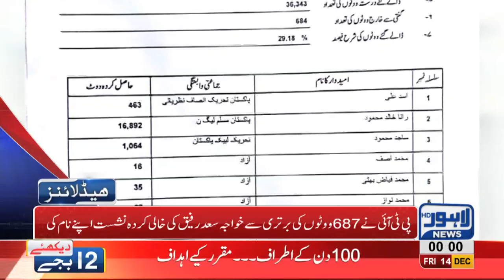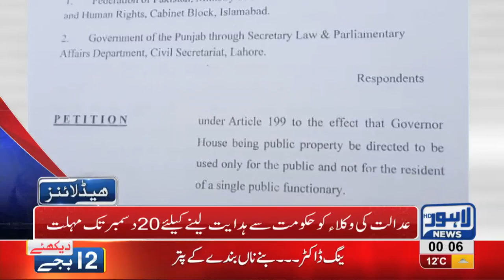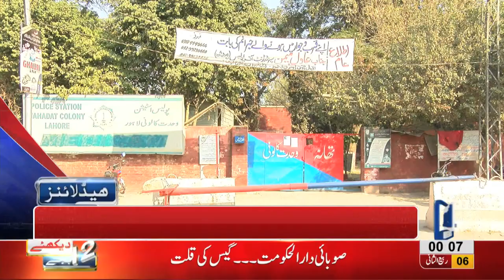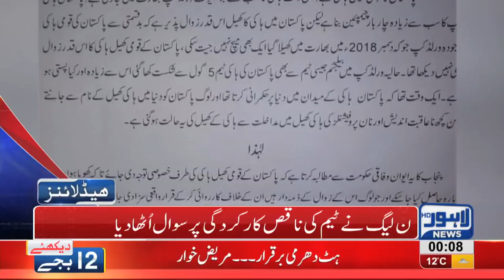12 AM Headlines Lahore News HD – 14th December 2018